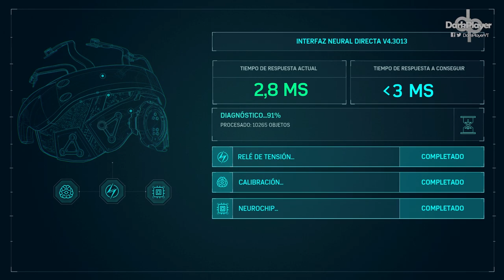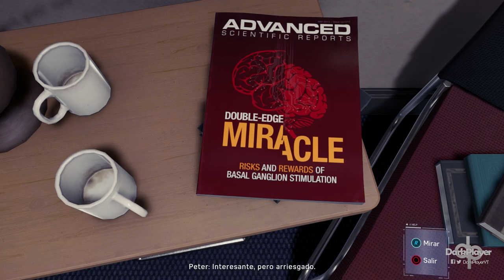SPIDERMAN PS4 Parte 11 Gameplay Español PS4 PRO | Peter vs Miles (Marvel’s Spider-Man 2018)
Marvel’s Spider-Man PS4 Español Gameplay Walkthrough Completo en Español 1080p

spiderman ps4 walkthrough part 1 español

Spider-Man (PS4)
Desarrollador:
Insomniac Games
Editor:
Sony
Género:
Acción, Acción y aventura (Cómic, Superhéroes, Moderno y Superhéroes Marvel)
Duración:
16-18 horas (mínimo)
Soporta:
PS4 Pro
Idioma:
Textos en español y voces en español
Lanzamiento:
7 de septiembre de 2018 (Pegi: +16)
Descripción: Spiderman protagoniza este videojuego de acción desarrollado por Insomniac Games, los autores de Resistance y Ratchet & Clank entre otros. La historia de esta aventura exclusiva de PS4 es totalmente original y nos pone en el rol de un Peter Parker experimentado y maduro que debe lidiar con los problemas que suponen el tener que salvar Manhattan de los peores criminales o villanos y compatibilizarlo con su vida personal. De hecho, el trepamuros de Marvel se enfrenta a varios de sus peores enemigos, poniendo a pruebas las habilidades del alter-ego más acrobático de Parker.

En Spider-Man te esperan saltos, combos de combates, carreras y acrobacias aprovechando el uso de técnicas de Parkour y muchas, muchas telarañas gestionadas por un extenso y variado sistema de combos y habilidades que ofrecen gran libertad de movimientos y posibilidades. Spiderman cuenta con intensa acción, pero también con mecánicas de sigilo y un apartado visual impactante y muy cinematográfico.

El videojuego de Spiderman para PS4 tiene un lanzamiento fijado en 2018.

marvel spiderman ps4 español
spiderman ps4 español gameplay